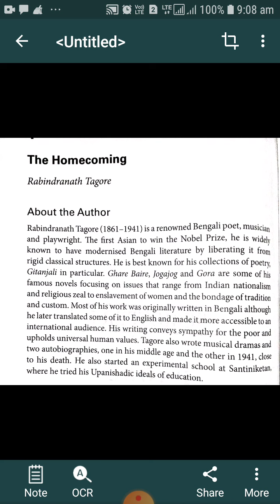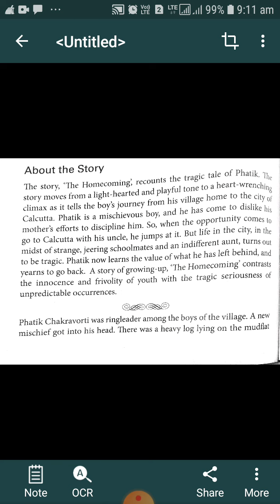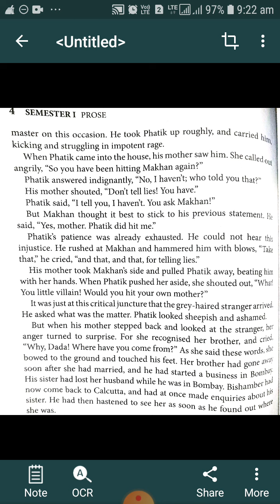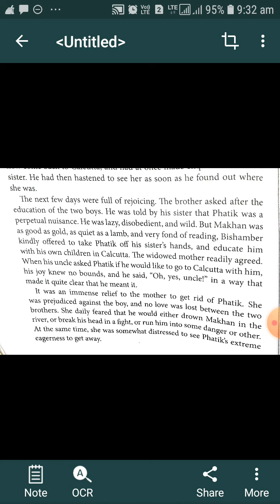The Homecoming part II